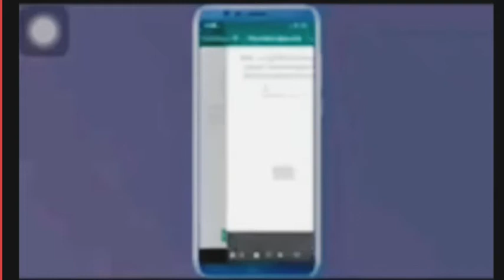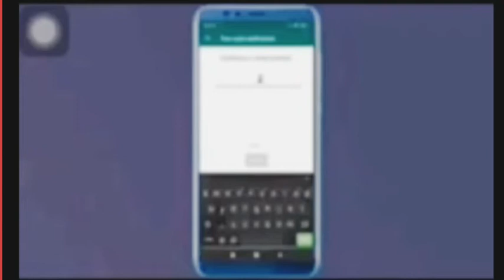Whatsapp hack ആകാതിരിക്കാൻ by devajith